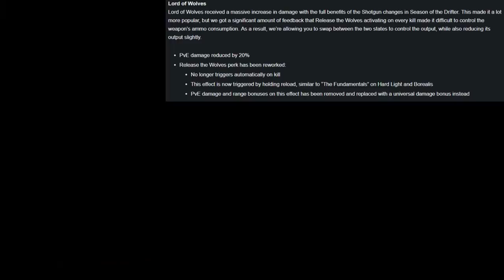This week at Bungie 5/16/2019: Nerf, Nerf, and Nerf. Now what?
In this weeks, this week at Bungie, a lot of items got nerfed. I give my opinions on them. There is one that makes zero sense to me. It is small, but the reasoning for it has me trying to figure out the reasoning.

Copy of Destiny 2, The first two expansions, Forsaken, and the annual pass were provided by Activision